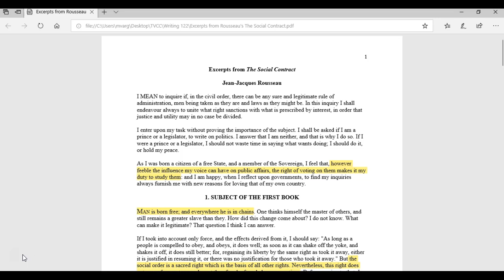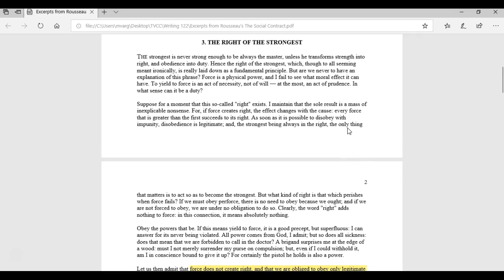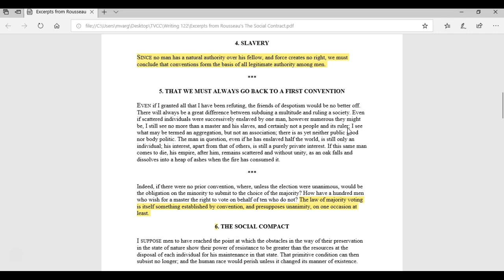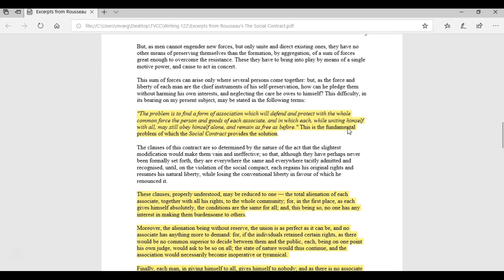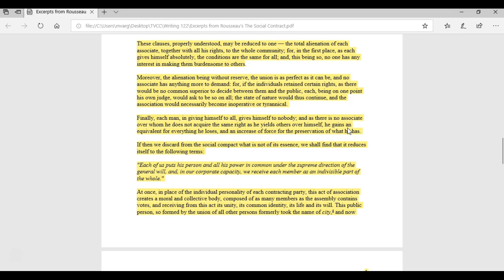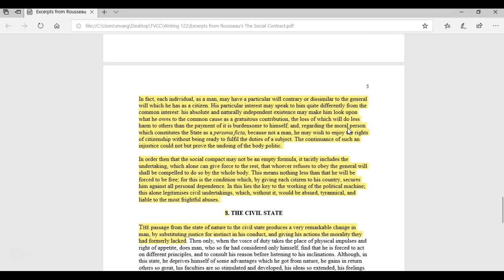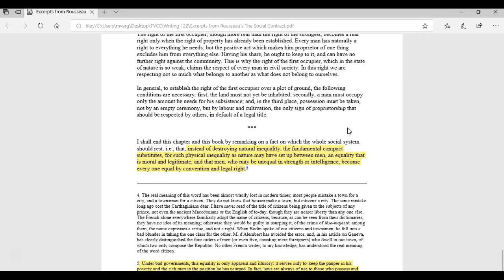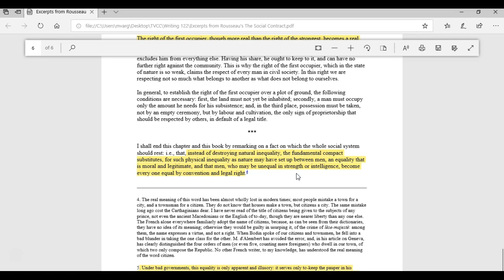Discussion of Rousseau